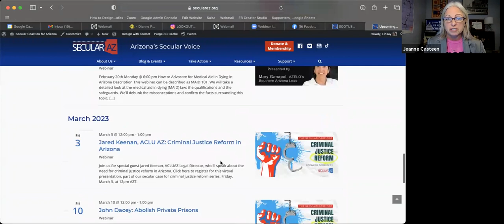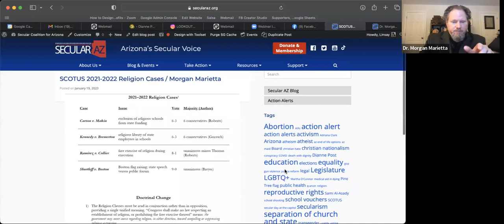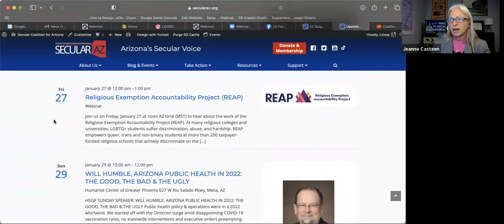Shifts at SCOTUS: Dr. Morgan Marietta on Seismic Changes at the Supreme Court & Religious Beliefs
Dr. Morgan Marietta, professor of American politics and political psychology at the University of Massachusetts Lowell and author of “One Nation, Two Realities: Dueling Facts in American Democracy” on a shifting SCOTUS, religious liberty and refusal of service.